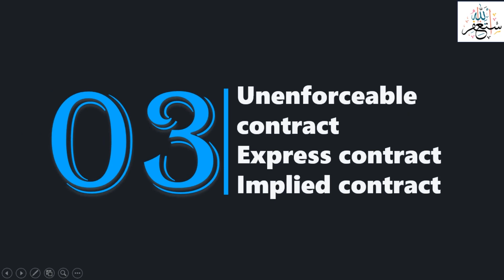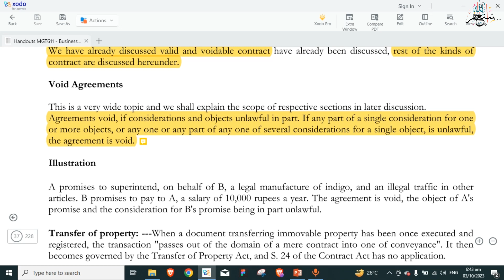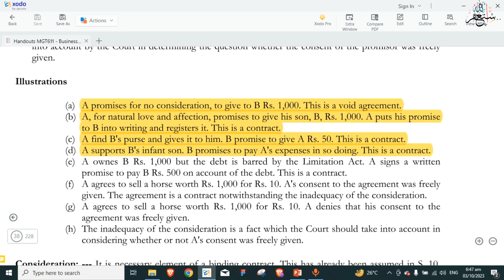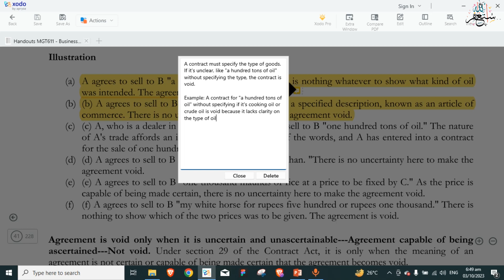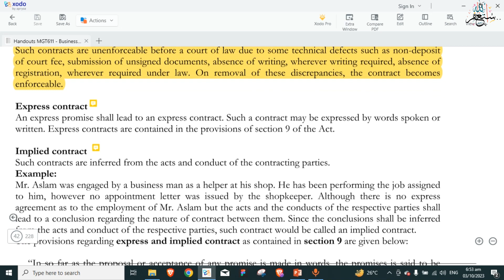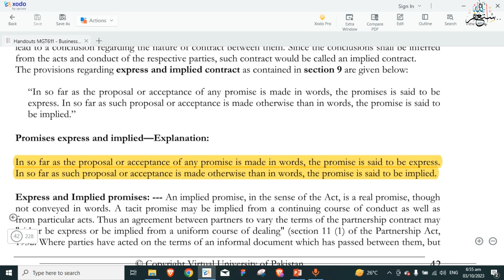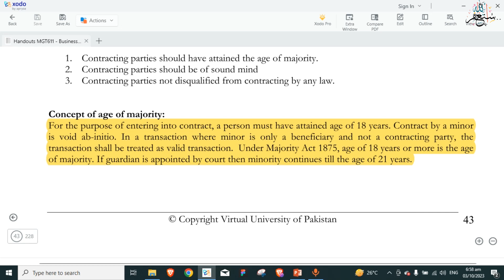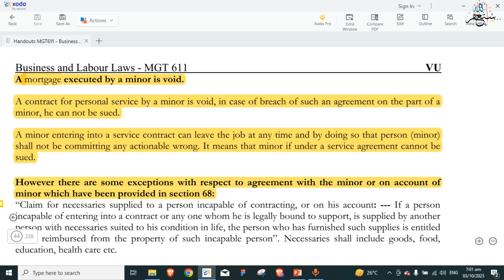MGT611 Short Lecture 08 | Business and Labour Law Short Lectures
MGT611 Short Lecture 08 | Business and Labour Law Short Lectures Series

MGT611 Business and Labour Law Short Lecture 08, Short Lectures series of Mgt611. By watching this series of short lectures on Business and Labour Law you can score well in the vu exam both midterm and final term.

This channel is especially for University going students and is always available to help students with related study problems. On this channel, you can find videos of short lectures, especially for Virtual University students.

This short Business and Labour Law lecture series MGT 611 contains all mid-term and final terms lectures.